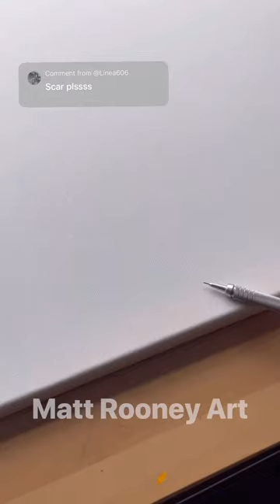Drawing Scar Quick Sketch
Disney Canvas Requests drawing a Disney villains canvas Disney heroes Cartoon Canvas Series Cartoon Character Canvas Let’s Go! GUESS WHO Deadpool Homer Simpson Adventure time south park family guy Scooby doo mr bean sonic Guess THE SKETCH CHALLENGE! guess who drawing quick sketch How to Marvel drawing in black marker Marvel comics Superhero new movies Venom venom amazing Spiderman comic animated series Pokemon Pikachu Rick and Morty

Activating A New Posca Pen Beige! Drawing THE Simpsons with POSCA MARKER’S Glow Effect satisfying Drawing in DIFFERENT art styles with POSCA MARKER’S Glow effect simpsons Tutorial learn to draw with matt rooney art drawing tutorials made easy step by step breakdown of how to achieve your favourite cartoon characters and comic book superheroes drawing ideas painting drawing sketching portrait cartoon sketches sketches quick sketches Art Pencil Sketch how to draw learn to draw sketch practice skills art skills drawing tips drawing equipment tools art artwork Looney tunes art program cartoon kid show TV show 90s Matt Rooney art TikTok YouTube subscribe follow drawing tips drawing ideas learning to draw shading sketching portraits kids cartoonsPokémon Family Guy Simpsons Luca horror Freddy Krueger Schwarzenegger terminator Stallone drawing all things 80s 90s naughties Simpsons noughties 2000 actors famous people spiderman marvel heroes and villains nostalgic retro art channel Timelapse speed drawing speed painting wall painting mural ideas bedroom mural Artwork drawing ideas painting ideas drawing portrait cartoon sketches quick sketches villains the joker best villains DC comics DC villains Marvel villains mental health cartoon drawing art pencil draw timelapse alcohol pen markers Batman The Simpsons Glitch Effect Homer Bart Simpson Mash up posca art posca pens posca markers paint pens Adri Artsy Nashvibes art Hunter Fekete Nicholas Morain Floppy Art Sticky Art Shorts x ray pixel glitch drip art canvas wall art murals painting arts and crafts custom phone cases custom keyboard drawing in snow drawing materials acrylic paints realism terminator manga anime styles